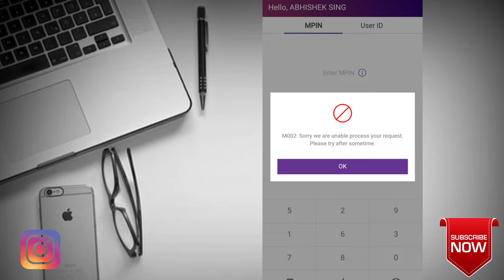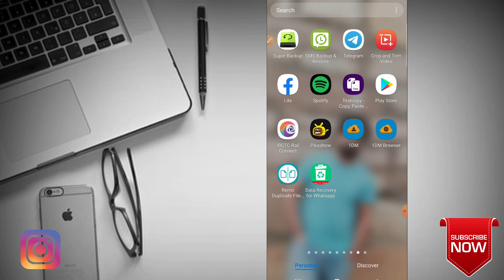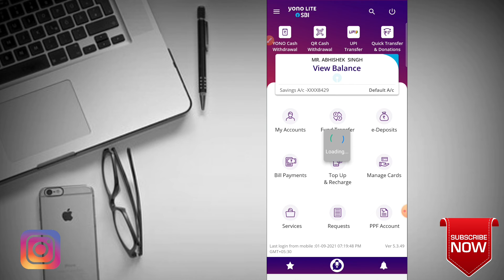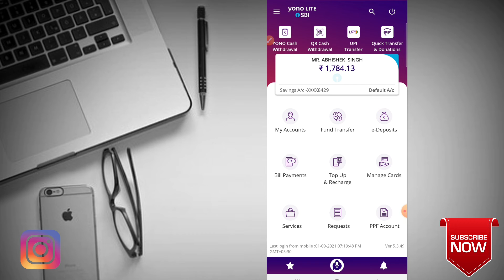YONO SBI Opening Problem Solved - Yono sb001 technical error - Yono not opening resolved 2021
Yono new Opening by this way -  YONO SBI Opening Problem Solved - Yono sb001 technical error - Yono not opening resolved 2021